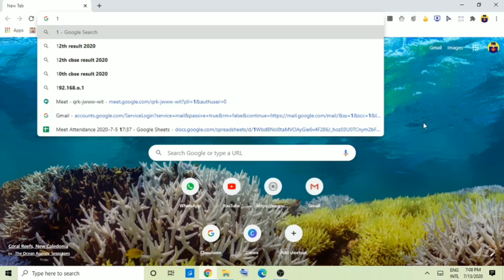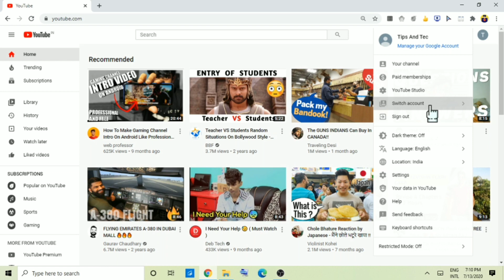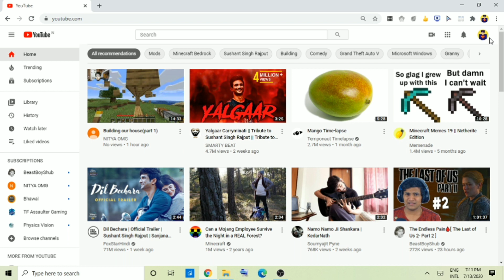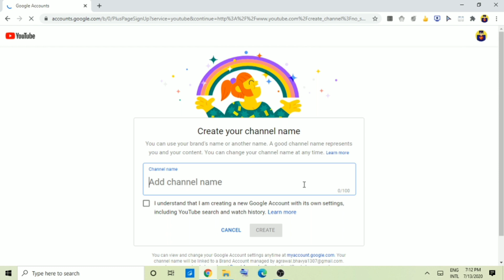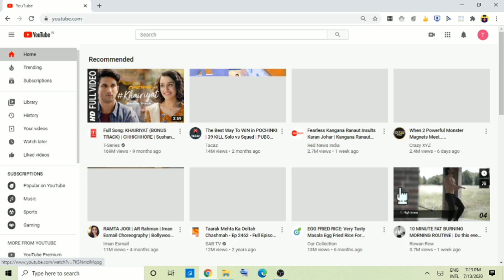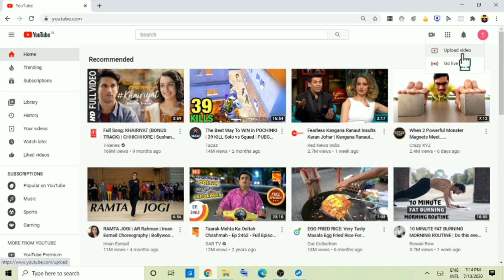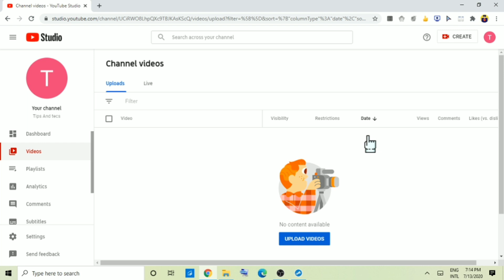How To Create Your Own YouTube Channel.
How To Create Your Own YouTube Channel, video made by my son Bhavya Agrawal.